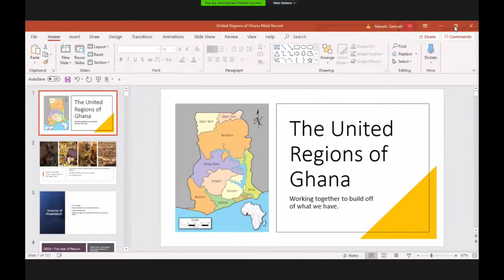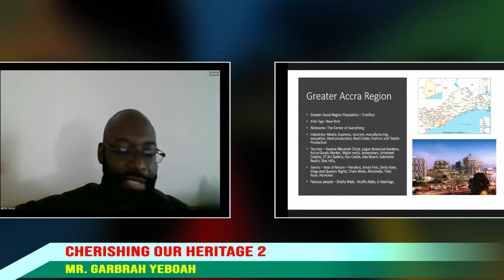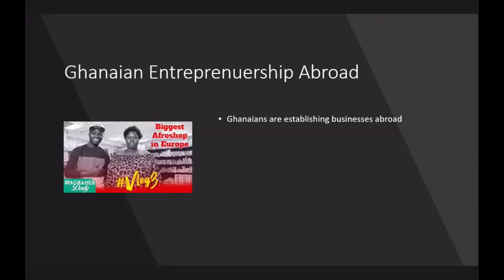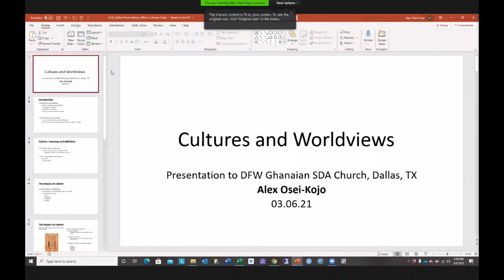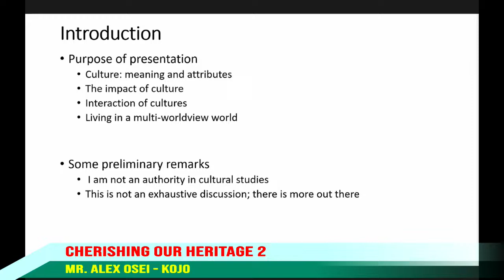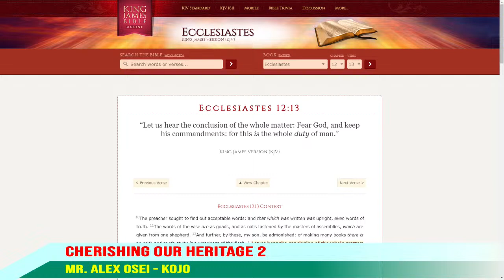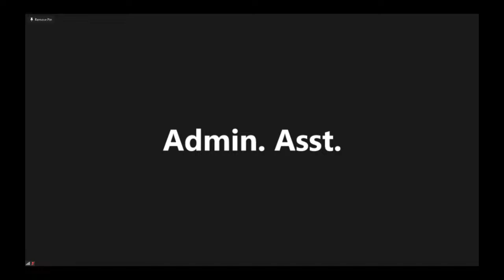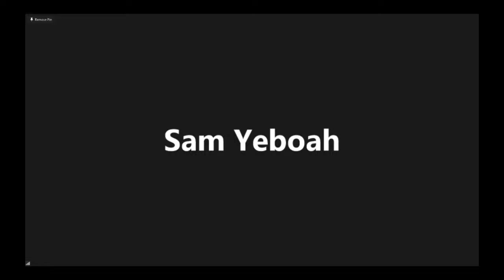DFW Ghanaian SDA Church